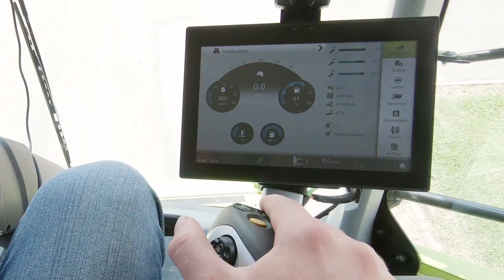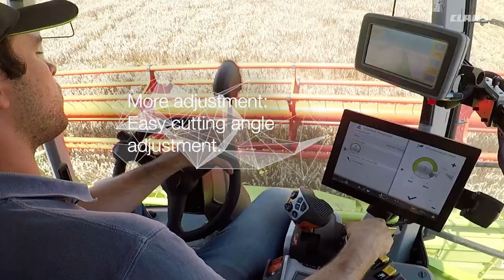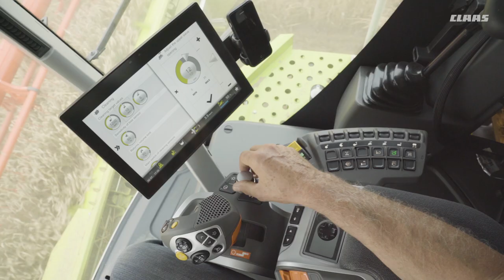CLAAS TUCANO 580 - 320. Naturally talented.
The natural choice.
The hybrid combine harvester line-up is now bigger than ever with the arrival of two new TUCANO models. The new TUCANO 580 with the APS HYBRID SYSTEM and a grain tank capacity of 11,000 litres extends the model range upwards and is also available as a MONTANA version. With the new TUCANO 550, businesses now have an economical entry-level model equipped with APS HYBRID technology.

Healthy growth is the basis of every successful harvest. It was with this principle in mind that we developed the TUCANO. As well as growing to incorporate the intelligence and comfort of the large combine segment, it has a design which immediately announces a new dimension of excellence and gives you the capacity you need for the future: Time to grow.